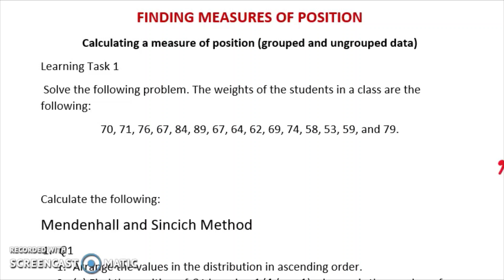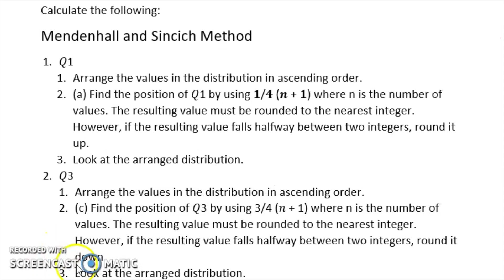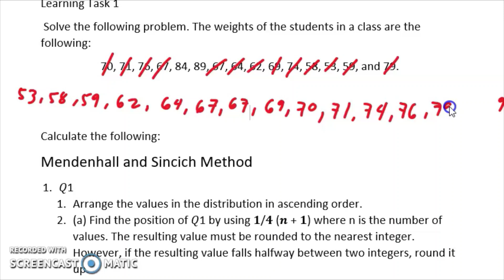MEASURES OF POSITION| MENDENHALL AND SINCICH METHOD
MEASURES OF POSITION MENDENHALL AND SINCICH METHOD QUARTILE, DECILE, PERCENTILE
Solve the following problem.
The weights of the students in a class are the following: 69, 70, 75, 66, 83, 88, 66, 63, 61, 68, 73, 57, 52, 58, and 77. Calculate the
following:
1. 𝑄1      4. 𝑃45
2. 𝑄3      5. 𝑃80
3. 𝐷6

Happy Learning!